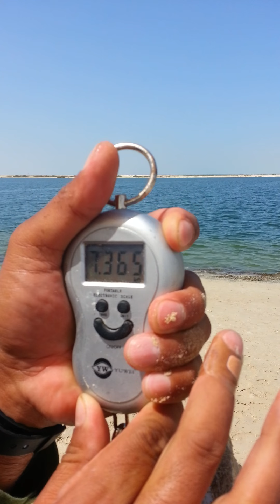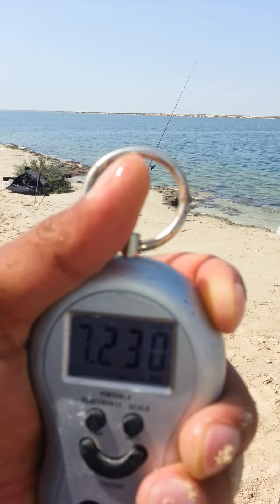Abu dhabi fishing 26sep16, 3rd catch 7.230 kls